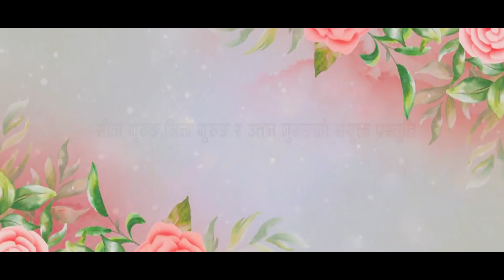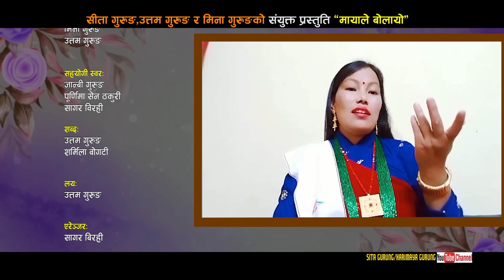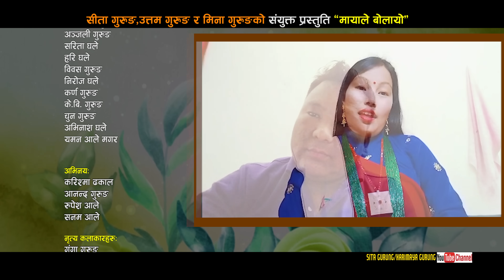Sita Gurung USA🇺🇸 . Maya Le Bolayo. Uttam Gurung. Mina Gurung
Mayale Bolayo:-

AUDIO CREDITS:-
Uttam Gurung
Lyrics:-
Sharmila Bogati
Uttam Gurung

Vocal:-
Uttam Gurung
Mina Gurung
Sita Gurung

Group Vocal:-
Jangbi Gurung
Purnima shen Thakuri
Sagar Birahi

Arrange:-
Sagar Birahi

Studios:- International
Mala Sri Kathmandu
Mina:-Mahishik studio India
Uttam:- Malaysia
Sita:-Mirror Soud Seattle WA. USA

VIDEO CREDITS:-
Directions:-
DIP GURUG

Model:-
Anada Gurung
Karishma Dhaka
Rupesh Ale Magar
Sanam Ale

Anu Gurung

Video Camera:-
Madhur Basneth

Video Editing:-
Mek Bahadur Thapa

Audio Video Producer:-
Sita Gurung
Mina Gurung
Uttam Gurung

Ganga Jamuna .